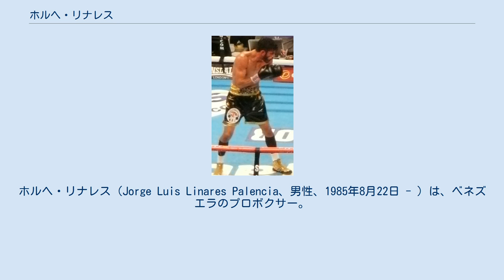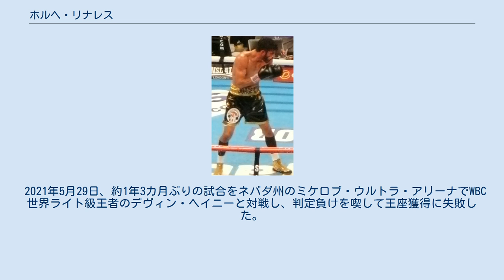ホルヘ・リナレス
ホルヘ・リナレス（Jorge Luis Linares Palencia、男性、1985年8月22日 - ）は、ベネズエラのプロボクサー。
バリナス出身。
元WBC世界フェザー級王者。
元WBA世界スーパーフェザー級王者。
元WBC世界ライト級王者。
元WBA世界ライト級王者。
世界3階級制覇王者。
帝拳ジム所属。
 本名はホルヘ・ルイス・リナレス・パレンシア（Jorge Luis Linares Palencia）。
ニックネームは「El Niño de Oro（ゴールデンボーイ）」。
ボクシング界の次世代のスーパースターと目されていたが、フアン・カルロス・サルガドにノックアウト負けを喫して以降、打たれ脆さを露呈し勝負所で敗戦を経験している。
 オーソドックススタイルのボクサーファイターで豊かなスピードに乗せ、抜群のハンドスピードと回転力のコンビネーションを上下に打ち分ける華麗なファイトスタイルを持つ。
そのハイセンスなボクシングに加え端整な容姿も相まって、ホームである日本のみならず本場アメリカ合衆国での評価も高い。
 兄のネルソン・リナレスは元WBA世界ウェルター級ランカー。
弟のカルロス・リナレスも2007年に帝拳ジムに入り、7月7日にデビュー。
日本ミドル級王座決定戦を戦ったこともある。
引退後は、トレーナーとして同門の村田諒太などを指導している。
 母国語であるスペイン語と英語の他、日本語をそれなりに話し、通訳を介することなくインタビューを受けることもできる。
また、日本食がお気に入りで、ワサビや刺身を好み、コンピュータが好きで、よく秋葉原に通う。
 プロボクサーであった父親の影響でボクシングを始める。
アマチュア時代にベネズエラのジュニア選手権を5連覇するなどの経歴を持つ。
 2002年、17歳で初来日し東京の帝拳ジムに入門。
同年12月15日、大阪府立体育会館でプロデビュー戦を行い、初回KO勝ち。
 2004年1月31日、カラカスのポリエドロ・デ・カラカスで行われた8戦目で元WBA世界フライ級王者でもあるウーゴ・ソト（アルゼンチン）と空位のWBAフェデラテンスーパーバンタム級王座を争い、10回判定勝ちで王座を獲得した。
 2004年8月7日、1階級上のWBAフェデラテンフェザー級王座決定戦に出場。
レナン・アコスタ（パナマ）を10回判定に降し、WBAフェデラテン王座の2階級制覇を達成した。
 2005年5月26日、WBAフェデセントロフェザー級王座決定戦に出場。
ハビエル・ソテロ（コロンビア）を2回KOに降し、王座奪取に成功。
 2007年7月21日、無敗のまま24戦目で世界初挑戦。
ネバダ州ラスベガスのマンダレイ・ベイ・イベント・センターで元WBC世界スーパーバンタム級王者オスカー・ラリオス（メキシコ）とWBC世界フェザー級暫定王座決定戦を争い、10回TKO勝ち。
帝拳ジム3人目の世界王者となった。
 その後、WBC世界フェザー級正規王者の池仁珍（韓国）がK-1転向を表明。
これに伴い、WBCは池の王座を剥奪し、リナレスを正規のWBC世界フェザー級王者に認定した。
12月15日には後のWBC世界スーパーフェザー級王者となるガマリエル・ディアス（メキシコ）を8回右フック一撃失神KOに下し、初防衛成功。
 2008年5月31日に2度目の防衛戦でフェイデル・ビロリアと対戦予定であったが、右肩腱板損傷により試合をキャンセル。
同年8月、減量苦を理由にWBC世界フェザー級王座を返上。
 2008年11月29日、スーパーフェザー級での世界挑戦。
パナマシティのセントロ・デ・コンベンシオネス・アトラパでワイベル・ガルシア（パナマ）とWBA世界スーパーフェザー級王座決定戦を争い、5回1分8秒TKO勝ちを収め2階級制覇を達成した。
2009年6月27日にはホサファト・ペレス（メキシコ）を8回TKOに下し、初防衛成功。
 2009年9月、ゴールデンボーイ・プロモーションズとプロモート契約を結んだことを発表した。
 2009年10月10日、2度目の防衛戦（3年半ぶりの日本凱旋）。
渋谷区の国立代々木競技場第二体育館でWBA世界スーパーフェザー級6位のフアン・カルロス・サルガド（メキシコ） と対戦。
試合開始か...